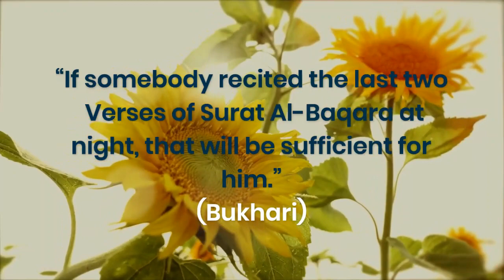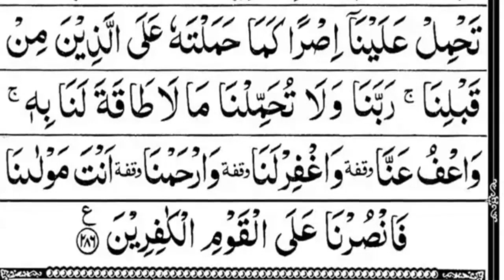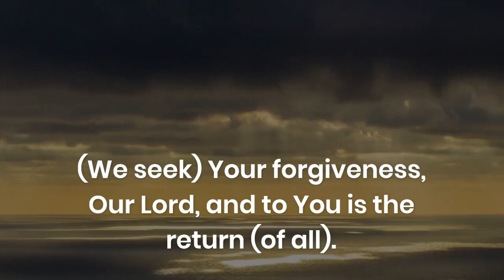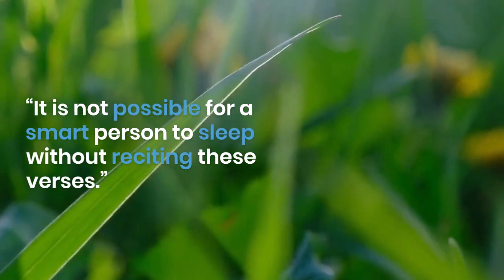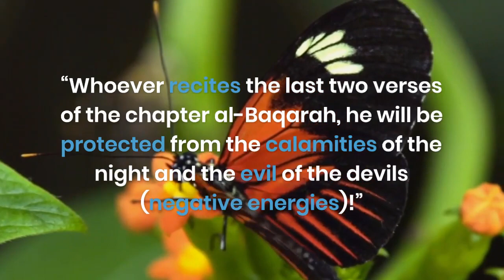Amanar Rasul | Last two ayat of Surah Baqarah | Read if you are smart person | The Faithful Servant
Āmana ar-rasūlu bimā unzila ilayhi min rabbihī wal-muʾminūna. Kullun āmana billāhi wa malāʾikatihi wa kutubihi wa rusulihi lā nufarriqu bayna 'aḥadin min rusulihi wa qālū sami'na wa aṭa'nā ghufrānaka rabbanā wa ilayka al-maṣīr. Lā yukallifu Allāhu nafsan illā wus'ahā. Lahā mā kasabat wa 'alayhā ma iktasabat. Rabbana lā tu'ākhidhnā in nasīnā aw akhṭa'nā. Rabbana wa lā taḥmil 'alaynā iṣran kamā ḥamaltahu 'alā alladhīna min qablinā. Rabbana wa lā tuḥammi l-nā mā lā ṭāqata lana bihi. Wa'fu 'annā wa-ghfir lanā warḥamnā. Anta mawlānā fansurnā 'alā l-qawmi l-kāfirīn.
These two verses at the end of Surah Al-Baqarah contain profound guidance and supplications for believers, emphasizing faith, forgiveness, and Allah's mercy. Muslims often recite these verses as a means of seeking Allah's protection and guidance in their daily lives.
Read Amanar Rasul everyday before sleeping
Reading these two verses is sufficient for a person.
full audio of Amanar rasul